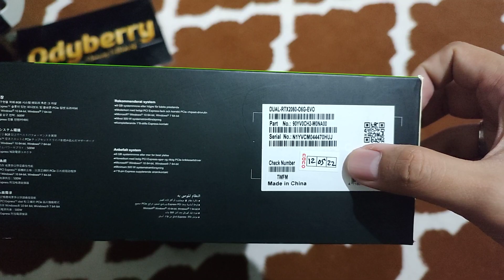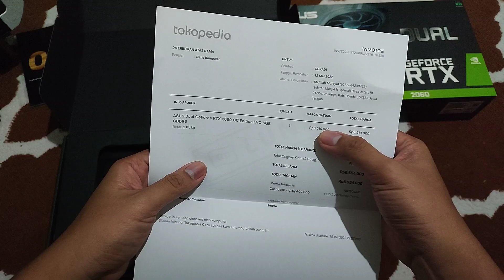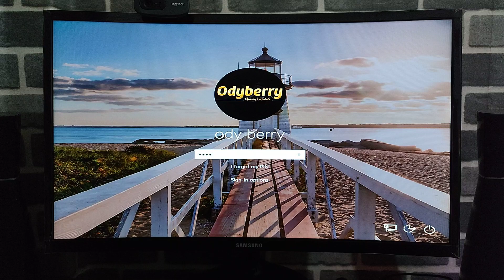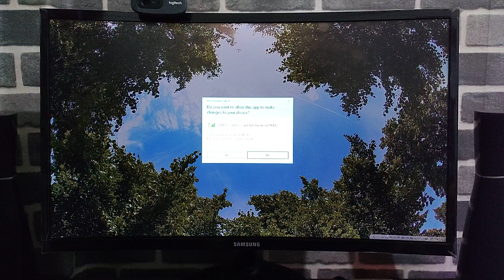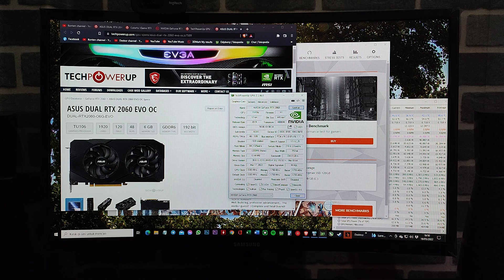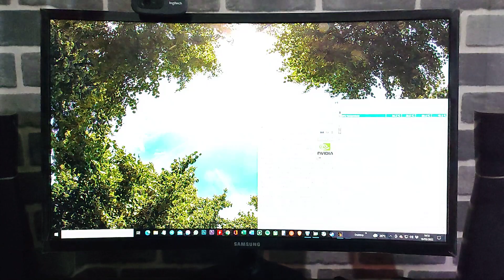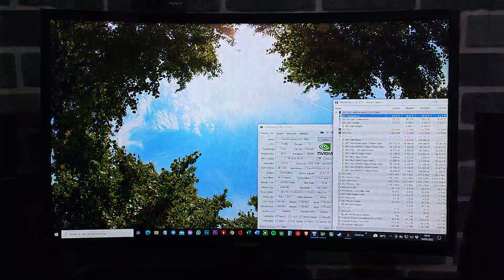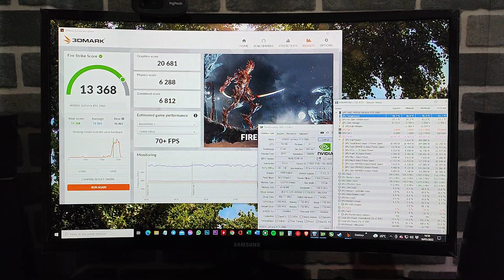Unboxing Test 3DMark Fire Strike Benchmark ASUS DUAL GeForce® RTX 2060 EVO OC 6GB GDDR6 20Mei22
ASUS DUAL GeForce® RTX 2060 EVO OC 6GB GDDR6

KONDISI :
▪︎ New BNOB Performa Istimewa Normal Jaya (Pembelian 12 Mei 2022 Nano Komp)
▪︎ Seri : DUAL-RTX2060-O6G-EVO

DESKRIPSI :
▪︎ Fullset, Invoice, Segel utuh (Belum jadi pakai butuh spek diatasnya, Bukan Ex Mining)
▪︎ Suhu SUPER adem, Kipas Senyap Auto Fan Control berputar ±50°c idle ±40°c
▪︎ 3DMarks Fire Strike overall Excellent
▪︎ Disupply PSU 80+ No Abal² (8 pin power)

GARANSI :
▪︎ Resmi Metrodata Expired Mei 2025
▪︎ Personal 3 HARI No Human Error

* Untuk HD Galerry bisa cek Instagram @odyberry
* Video detil YouTube @odyberry

For more further please type (Odyberry) on the following social media ✓Youtube ✓Tokopedia ✓Instagram ✓Facebook ✓Twitter ✓GMaps